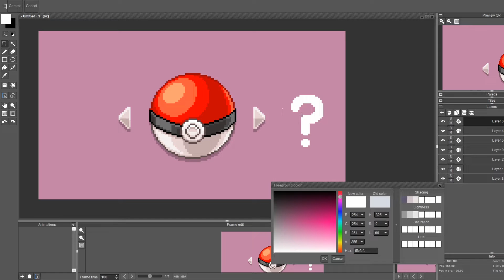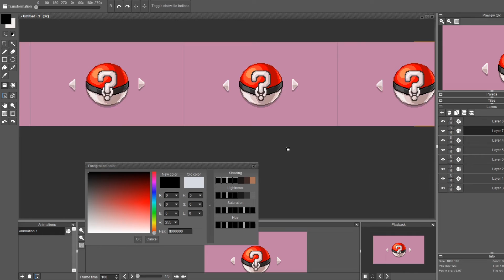Speed Pixel - Pokemon Trade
Daily Pixel made with the prompt "Trade"